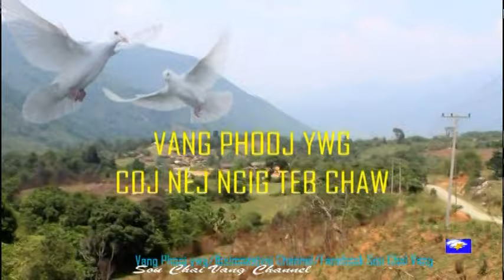MIM MENEEG ZOO HNUB NO UA ZOO XAV SAIB TIM KUV XWB LOS KOJ THIAB 04349 SCV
muab rau mim